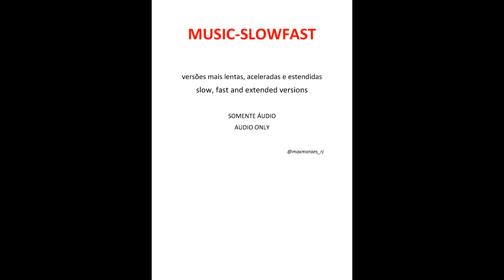EMMA BUNTON - What Took You So Long (fast version)